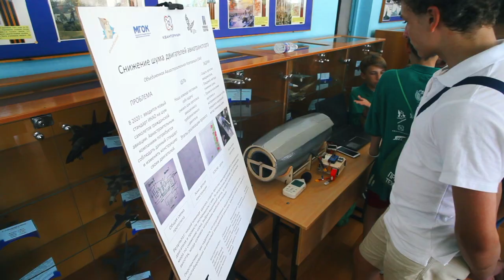Орленок Защита и Закрытие Смены